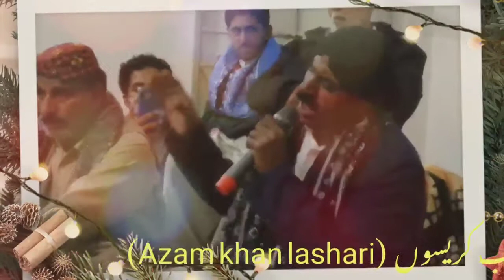saraiki singer Azam Lashare Tory jitna bekaar hamiii main سرائیکی سنگر اعظم لاشاری تونڑیں جیتنا بیکا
آواز：اعظم لاشاری کلام：تونڑیں جیتنا بیکار ہامی میں یار تیڈا تا،یار ہامی میں بہوں پیاری غزل دوستوں ساڈے چینل کو سبسکرائب کریسوں نال لائک وی کریسوں ول دوستوں کو وی شئیر کریسوں تاکہ آونڑ الی وڈیو تساں کو ویلے تے ملے اعظم لاشاری 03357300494  Azam khan LAshare